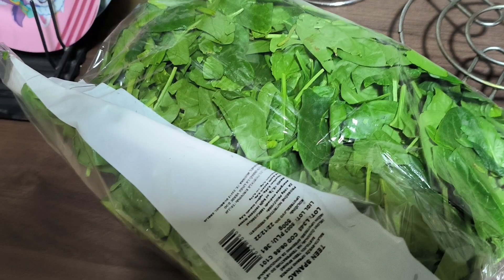Hulk Doručak 💪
Priprema omleta na moj način. Brz i ukusan obrok za početak dana.